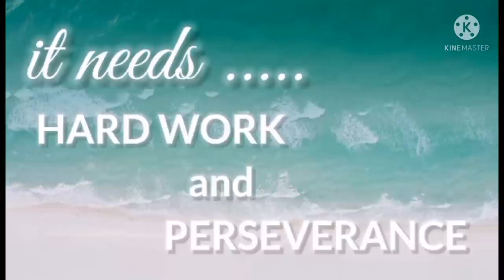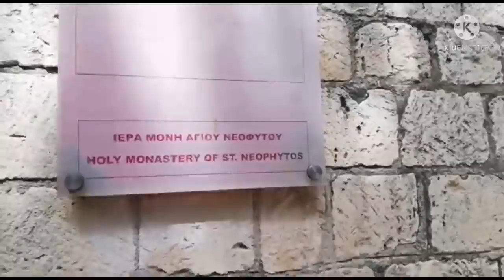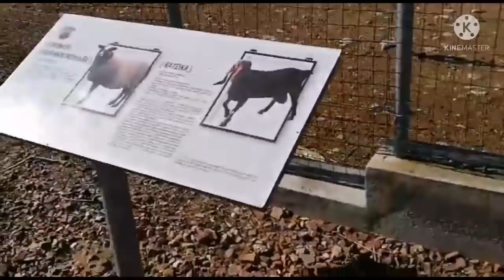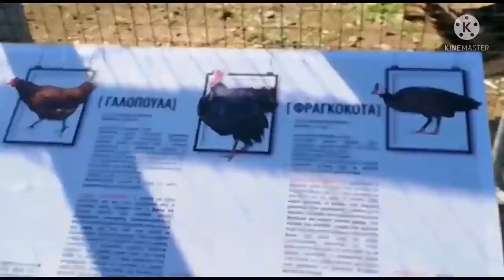Adventure In Holy Monastery Of St. Neophytos At Europe Cyprus.